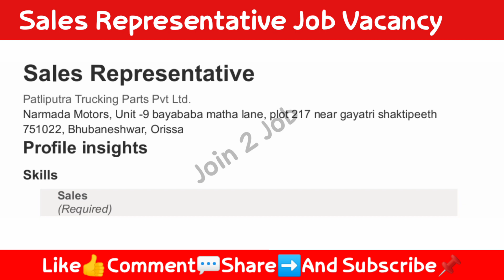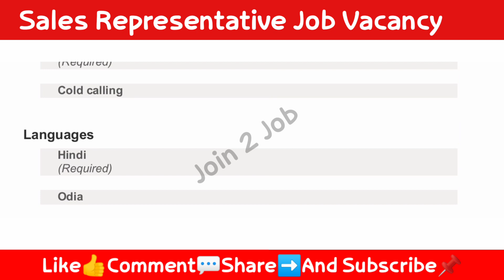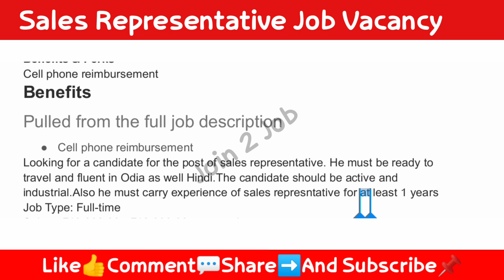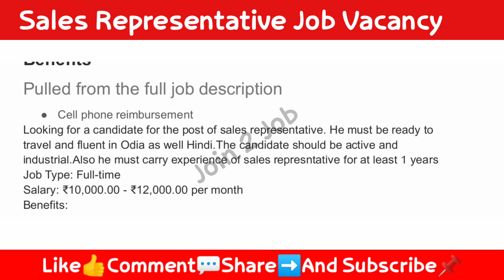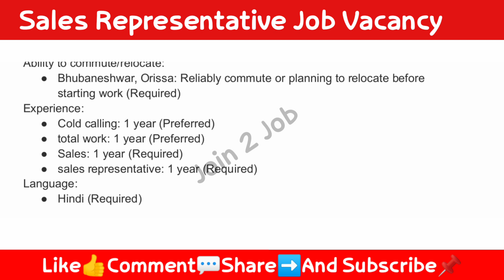Sales Representative Job Vacancy 2023 | New job vacancy 2023 | Odisha Job Vacancy 2023 | Bhubaneswar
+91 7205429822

+91
Coming Soon 👍

sales job vacancy
sales new job vacancy 2023
sales representative job vacancy
new job vacancy
Field Executive job vacancy 2023
field job vacancy
field executive job means
field executive kya hota hai
field executive job
field executive work
Bhubaneswar job mela
Bhubaneswar job
Bhubaneswar job vacancy 2023
Bhubaneswar job update
Bhubaneswar jobs
ganjam job
ganjam jobs 2023
ganjam job